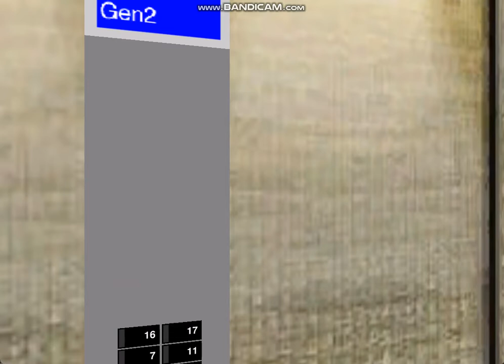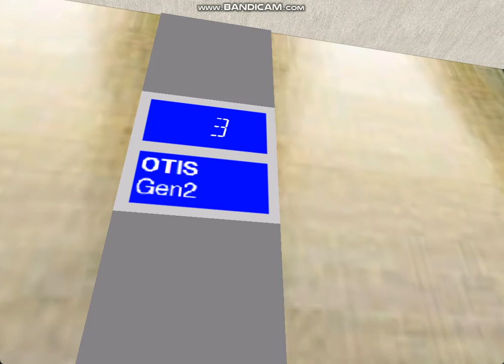237 Blue Aura Hornet Way: 2.5 m/s Gen2 (Southeast Tower Skybridge Express)